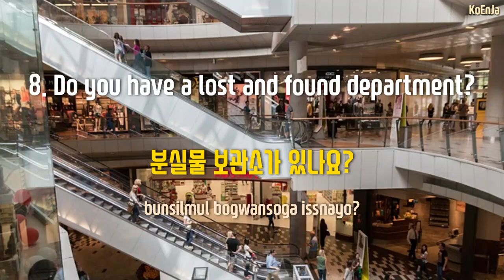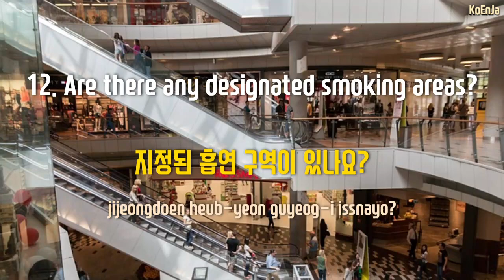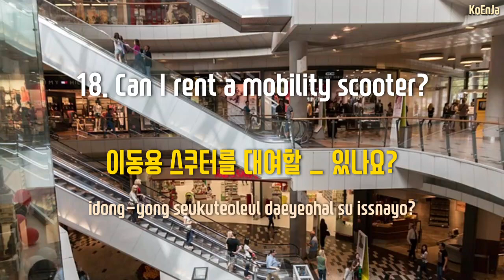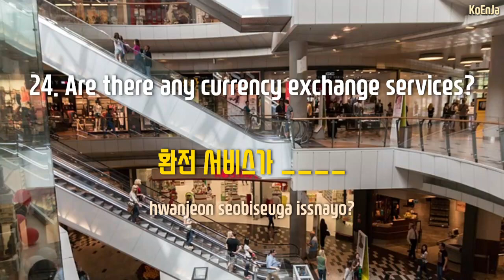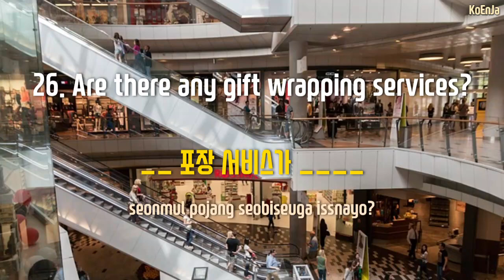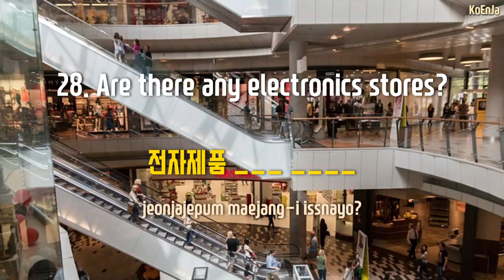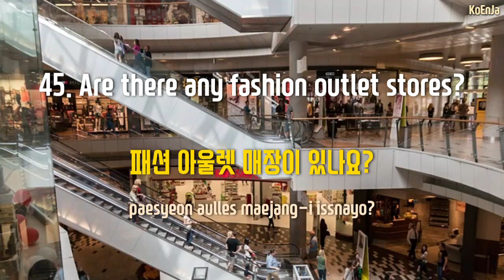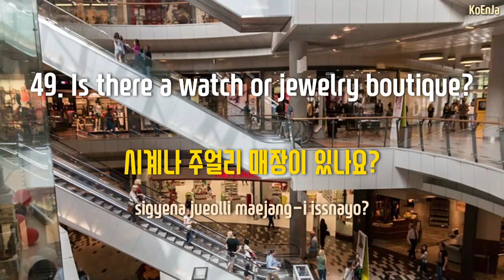#13 Shopping mall - Everyday Korean Series by Place (Pronunciation)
This is a series of everyday Korean for places you go every day.

The movie reads the sentences in English first, then Korean third, and the Korean is read at a progressively slower pace so that you can hear it clearly.